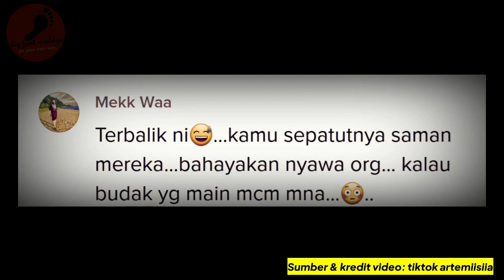Gadis Terpegang Tiang Lampu Mall Hingga Tumbang, Dia Pula Yang Kena Ganti